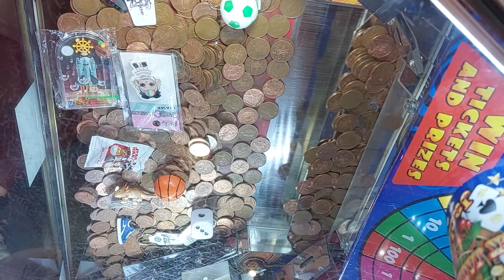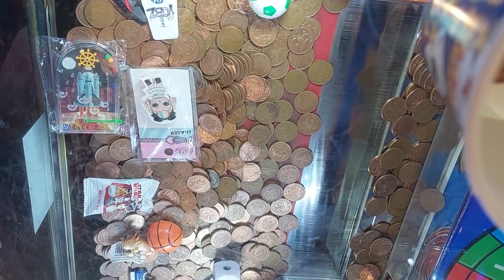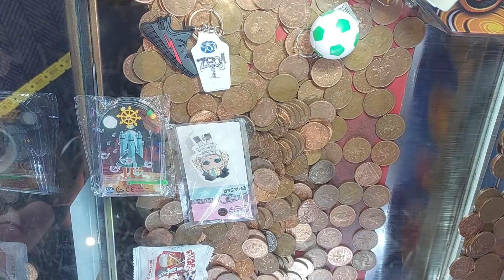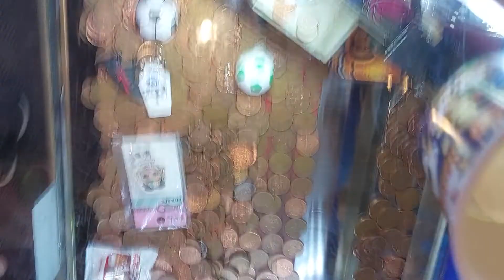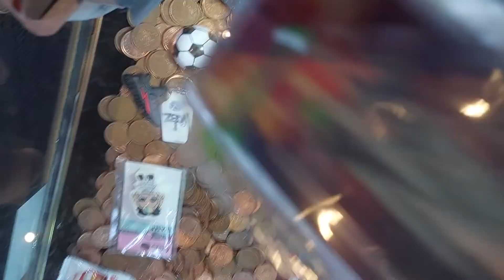2p coin machine, we win a prize ! On a 2p coin penny pusher arcade 2p machine.